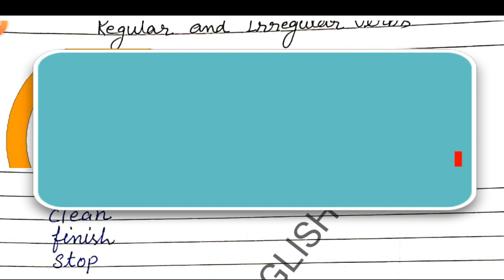Regular & Irregular verbs | Verb Form | English Grammar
In this video I am going to tell you some important facts of regular and irregular verbs.